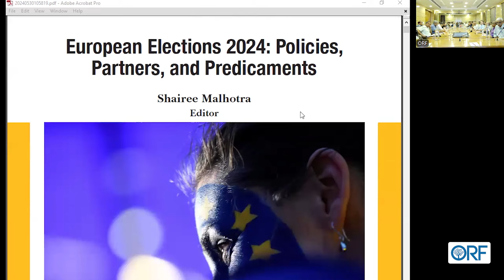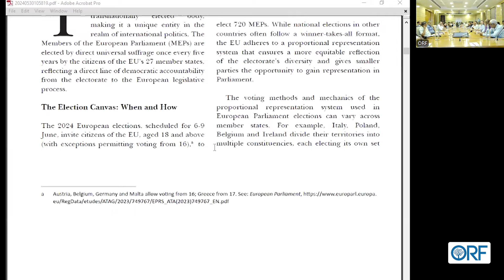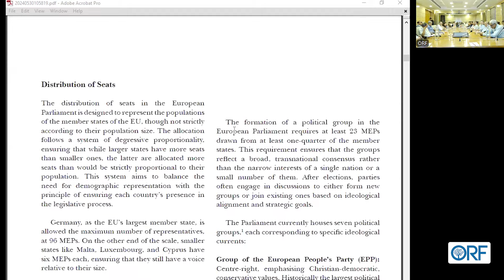European Elections 2024 Explained: What’s at stake?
European Elections 2024 Explained: What’s at stake? | On 6-9 June, citizens from the EU’s 27 member states will vote to elect 720 Members of the European Parliament (MEPs). But as the world’s only supranational election, how do the EU elections work? With the return of war on European soil, what are the key policy issues at stake in this election, including the status of the European Green Deal and progress in matters of security and defence? Will the elections have implications on Europe’s ties with its global partners, the United States, India and China? What consequences will a likely shift to the right have on the future of the European project?

As Europe finds itself at a crossroads, join us as we unpack the dynamics of this complex election. The event will also see the digital launch of ORF’s Special Report on the subject with chapter contributions from experts in the field.

Speakers:
Raji Rajagopalan, Director, Centre for Security, Strategy and Technology (CSST), ORF
Shairee Malhotra, Associate Fellow, Europe, ORF
Gulshan Sachdeva, Jean Monnet Chair; Professor, Centre for European Studies, JNU
Lorenzo Parrulli, Second Secretary, Political Affairs, EU Delegation to India
Tomi Huhtanen, Executive Director, Wilfried Martens Centre for European Studies
Stefania Benaglia, Head of Foreign Policy Unit, CEPS